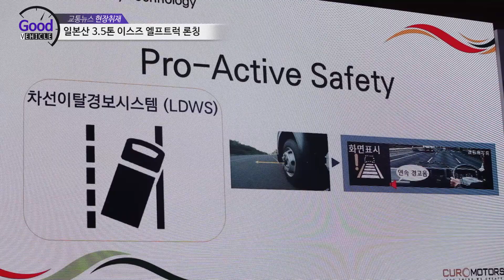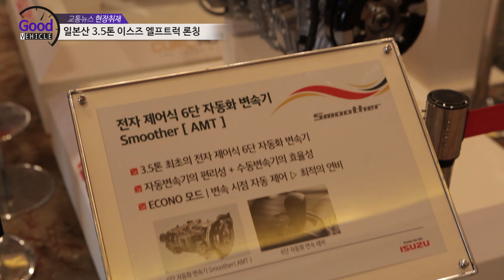일본산 3 5톤 이스즈 엘프트럭 론칭